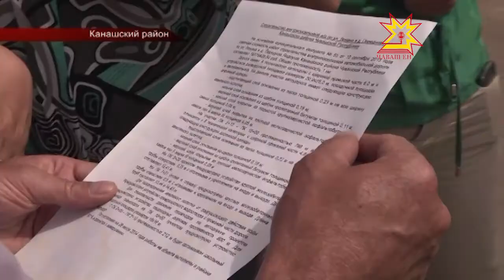Асфальтированная дорога к 1 сентября.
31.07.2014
Наконец цивилизация дошла и до деревни Передние Яндоуши Канашского района. Там  завершается строительство дороги, которая проходит через центр деревни.